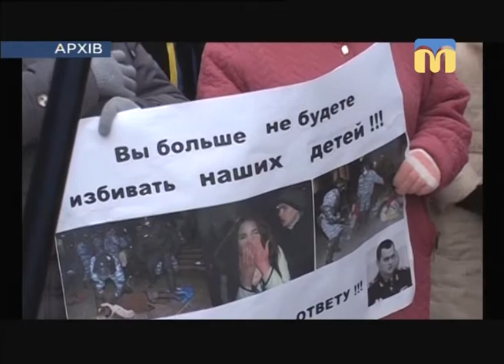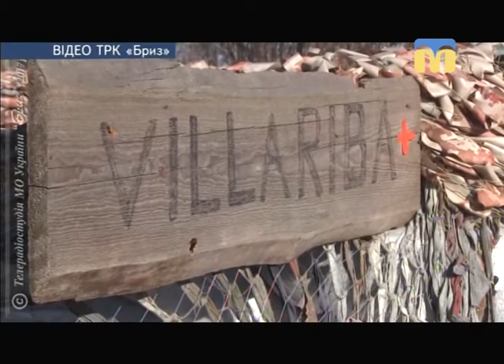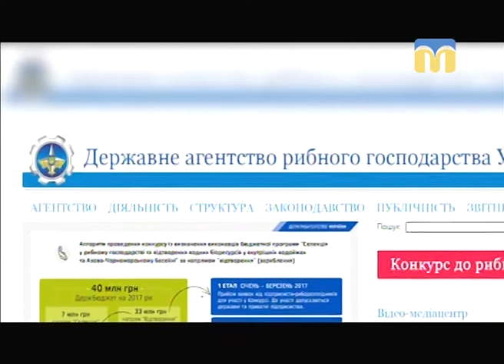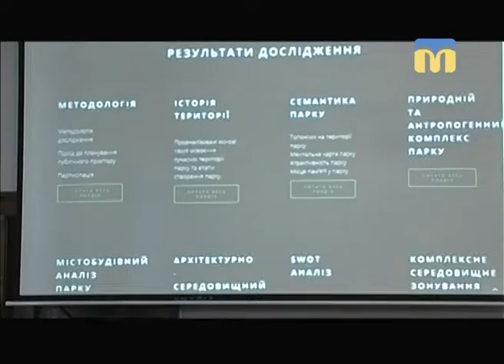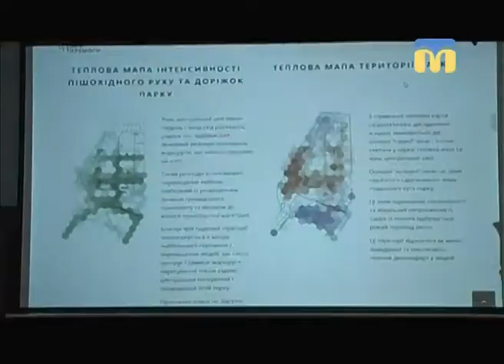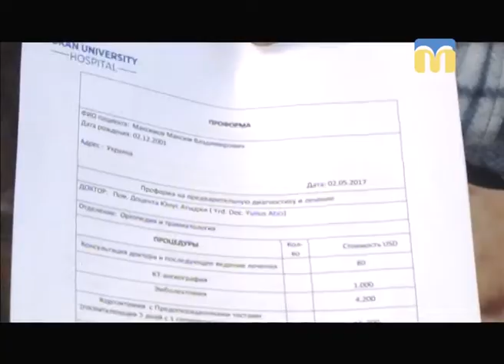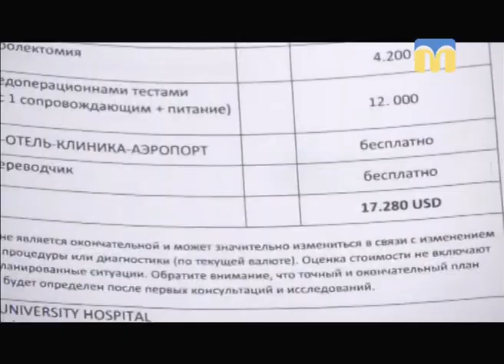Телевізійні новини Миколаївщини – 21.11.2017